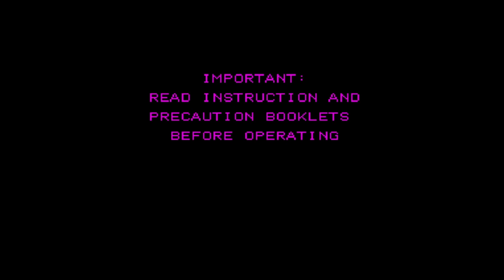Virtual League Baseball for the Nintendo Virtual Boy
Virtual League Baseball is a 1995 baseball video game developed and published by Kemco for the Virtual Boy. In this game, you can experience the excitement of world-class international baseball competition. Here are the key details:

Game Modes:
Player 1 vs. Computer: Play a single match between the player and the computer.
All-Star Game: Compete against the computer using a team of all-stars from America, Asia, or Europe.
Pennant Race: Play a series of games against the computer, using passwords to resume play after turning off the console.
The game’s teams are international, and you can receive and enter passwords to skip levels. Despite its limitations, Virtual League Baseball offers a realistic baseball experience in 3D (Wikipedia)